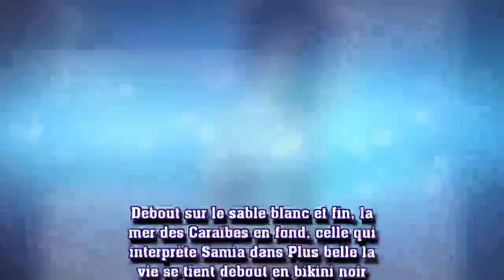Fabienne Carat divine en bikini : Sa silhouette zéro défaut fait l'unanimité !